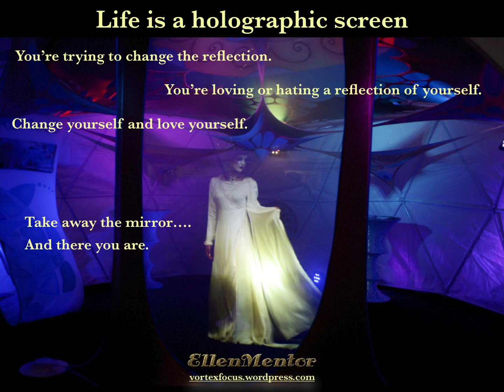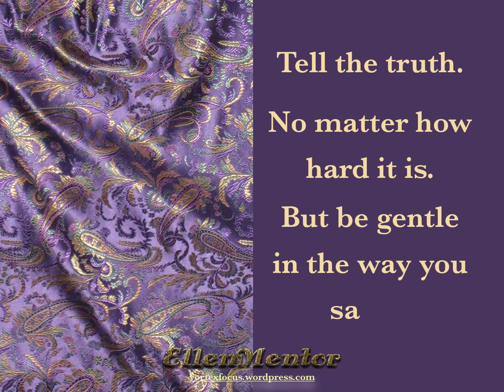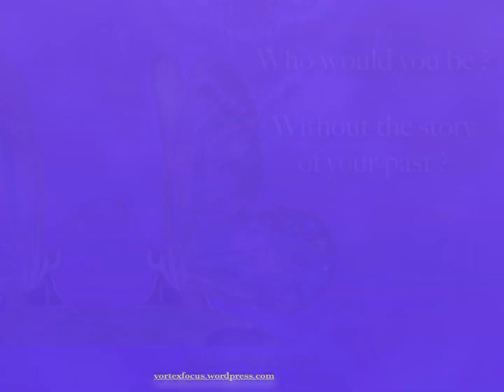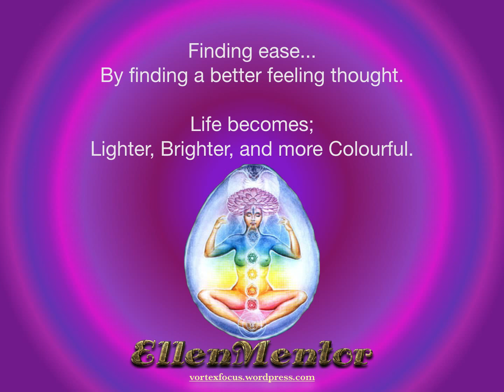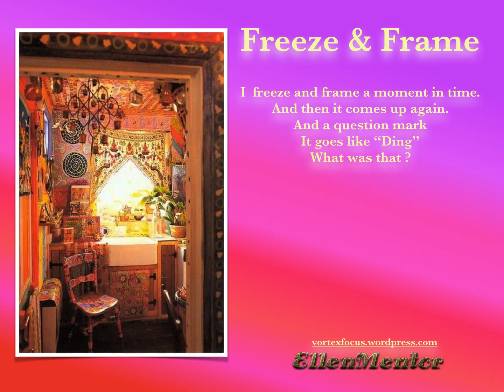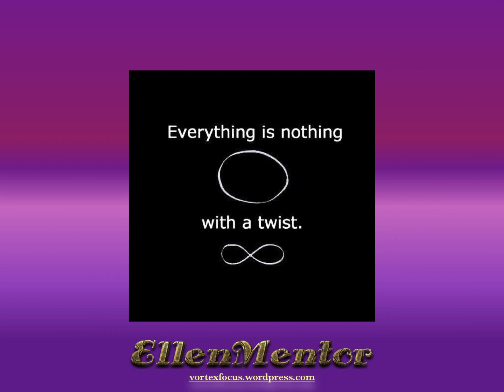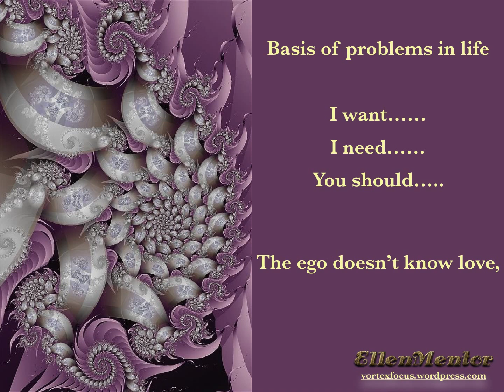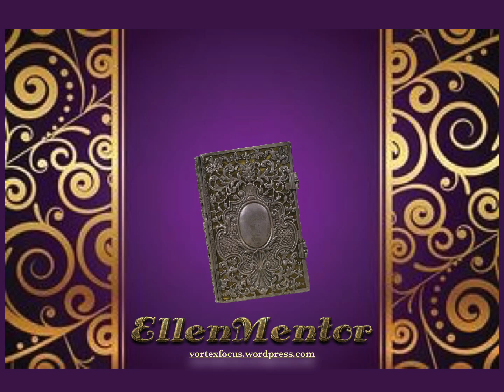11+12 2016_Vortexfocus_EllenMentor_Law_of_Attraction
Vortexfocus_EllenMentor_Law_of_Attraction 2016
An overview of my posts in the month of November and December 2016.
In case you missed a few posts…… its easier to see what you might want to read by watching this overview, and then select the corresponding link. Press on this link to go to my blog.